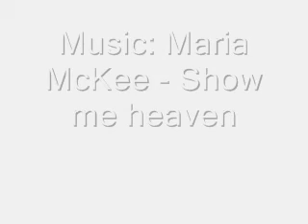Despenny-Show me heaven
Despenny music video, music: Maria McKee-Show me heaven